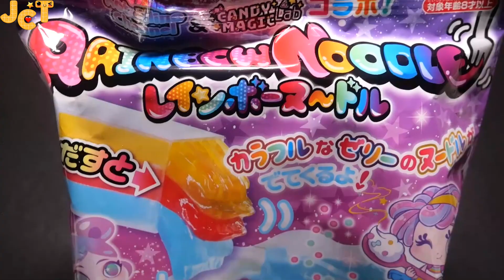[ASMR]포핀쿠킨 🍜 알록달록 컬러풀 레인보우 누들 젤리 🌈 2023 신상/Popin Cookin Colorful Rainbow Noodle Jelly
[taste- ★★★☆☆ ]

컬러풀한 색이 예쁜 젤리 국수 만들기 제품이에요. 올해 신상 포핀쿠킨! 색은 빨강, 노랑, 블루인데 맛은 다 딸기맛이에요. 맛보다는 색이 참 이쁘고 만드는게 재밌는 포핀쿠킨이에요!  :)

This is a product for making colorful jelly noodles. This year’s new Popin cookin ! The colors are red, yellow, and blue, and the taste is strawberry. These Popin cookin  are more beautiful in color than in taste and are fun to make!  :)

구매처 -  현재 한국에서는 구매할수 있는 곳이 없고 해외직구로 구매해야 합니다. 오카시넷에서 차후 업데이트 해줄수도 있는 상품이니 기다려보세요!